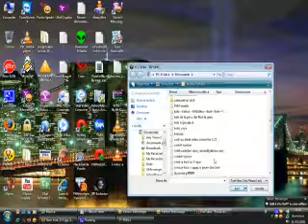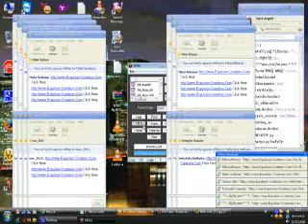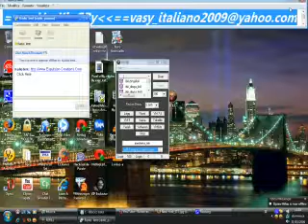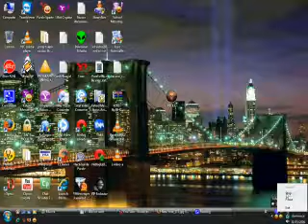REFILL BOOTER By vasy_italiano2009